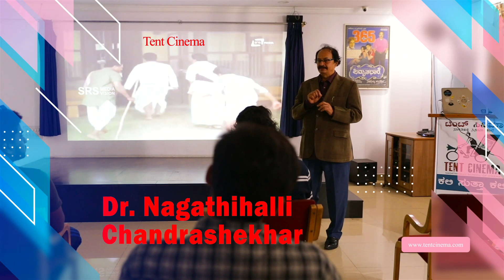ONLINE SCRIPT WRITING WORKSHOP |Tent Cinema Nagathihalli School of Cinema:9900555255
Story, Screenplay, Script with Dialogues writing, Screenplay Software training, Story Board, Film Script Writing.
 Learn from Film Directors Dr. Nagathihalli Chandrashekhar, Abhaya Simha, Adarsh Eshwarappa
ONLINE SCRIPTWRITING Course: 10 Days in 5 Weekends (Sat & Sun)from JUNE 19 - JULY 18. Learn from Film Directors @Tent Cinema Nagathihalli School of Cinema:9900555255